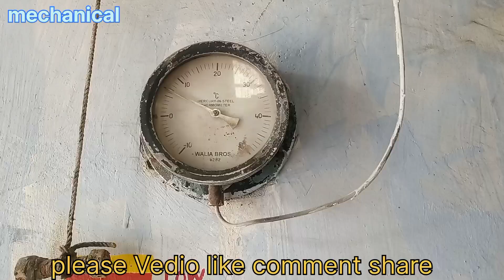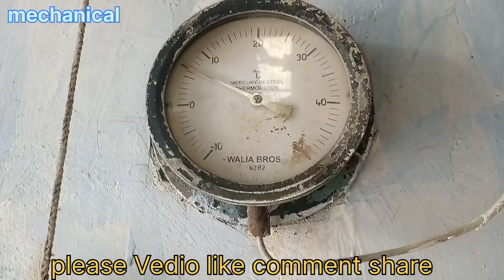how to working Mercury in Steel thermometer मर्करी स्टील थर्मोमीटर हिन्दी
mechanical